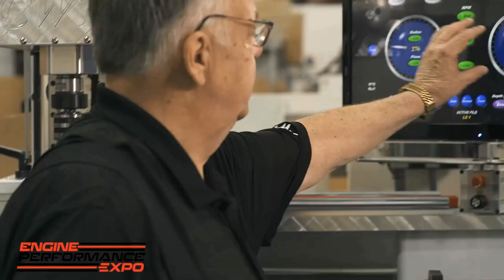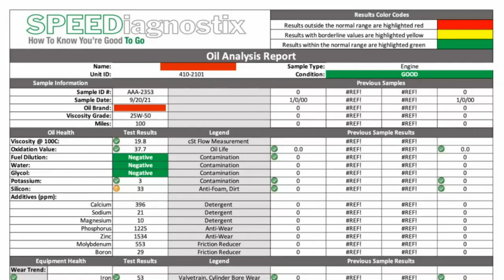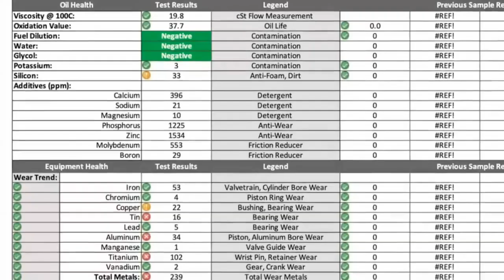Featured Engine Build - Heads & Valvetrain (2021-22 - Episode 27)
In the opening episode of day 3 of the Expo, Lake Speed Jr is joined in the shop by Chris Straub of Straub Technologies and Ed Kiebler of Rottler Manufacturing. They review the specs of the project engine (the LS they're building and boosting), and detail the cylinder head and valvetrain options available before selecting the components they think will help them get this engine up to 10,000RPMs and 1,000HP.

Episode originally aired live on January 13, 2022